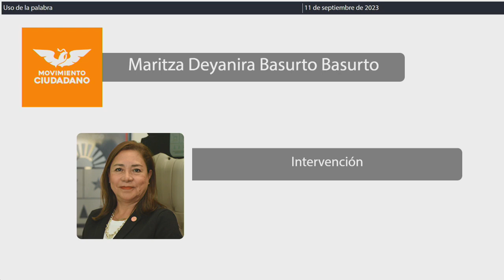Intervención Dip. Maritza Deyanira Basurto Basurto. MC (11/Septiembre/2023)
Intervención de la Dip. Maritza Deyanira Basurto Basurto, en representación del Dip. Hugo Alday Nieto, en relación al Dictamen con proyecto de decreto por el que se reforman, adicionan y derogan diversas disposiciones del Código Penal para el Estado Libre y Soberano de Quintana Roo; para su aprobación, en su caso. Publicada en la Gaceta Parlamentaria Año I número 87 Ordinaria del 05 de septiembre de 2023.